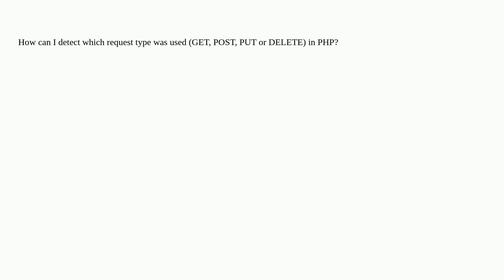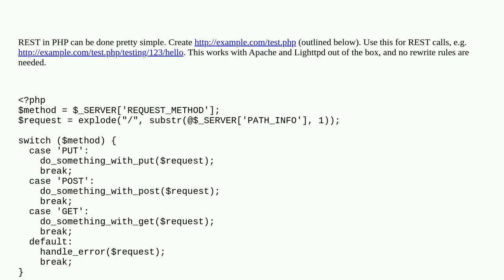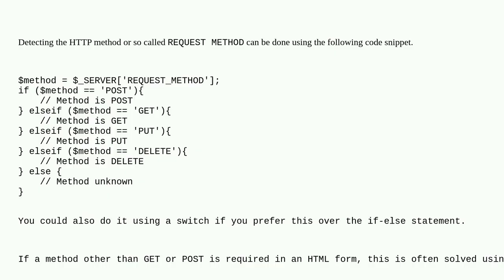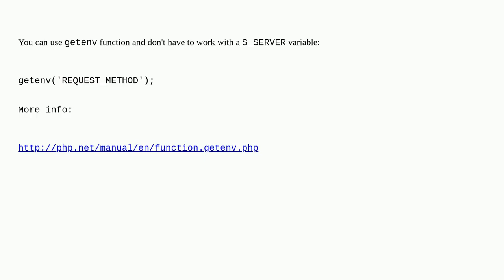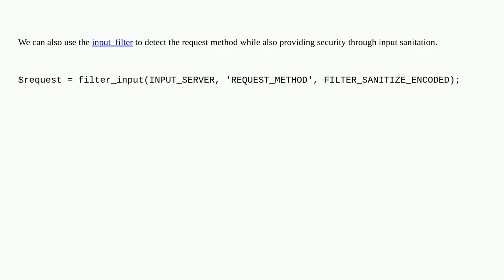Detecting request type in PHP (GET, POST, PUT or DELETE)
A special thanks goes out to the community

  request php http